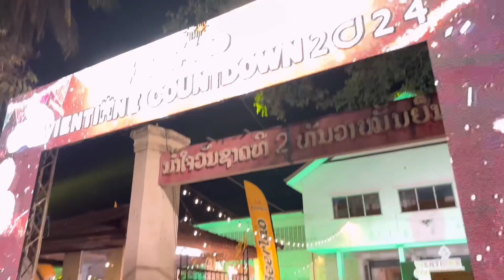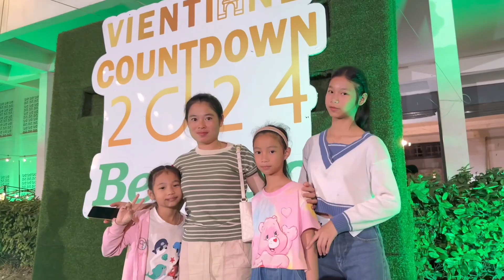Vientiane countdown 2024 ງານເຄົ້າດາວທີ່ປະຕູໄຊ 29/12/2023